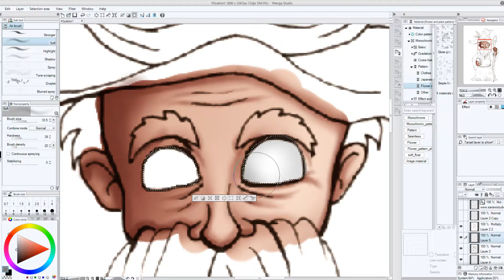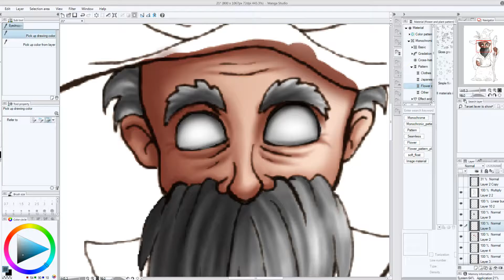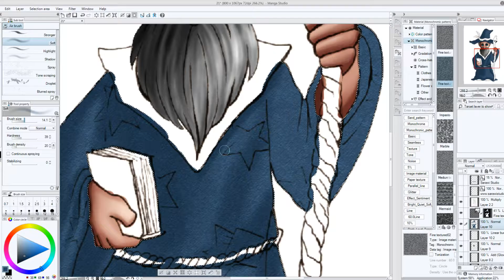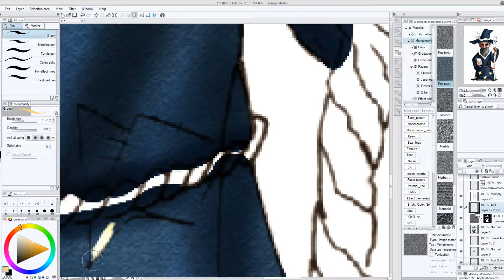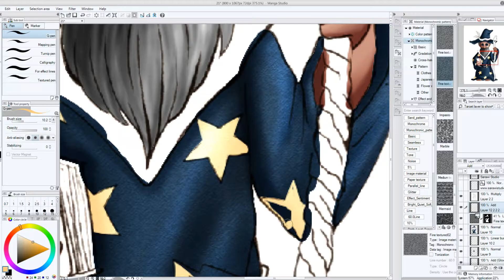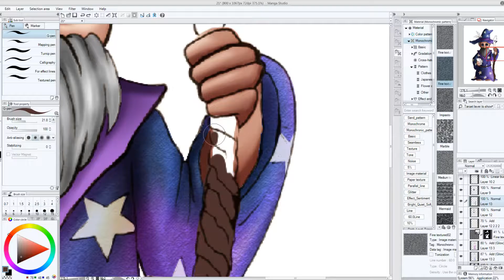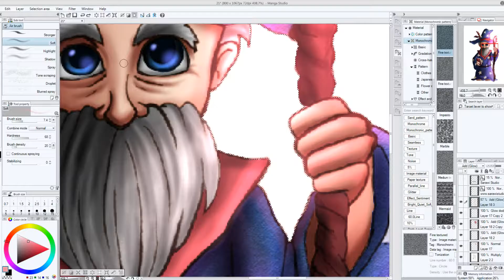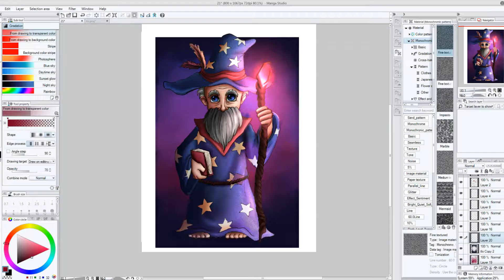[SpeedArt] Pan Czarodziej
!Zanim zadasz jakieś pytanie, proszę, przeczytaj!

Ten rysunek jest częścią 30-sto dniowego wyzwania rysunkowego ComCom!! 30 Day Drawing Challenge. Wszystkie prace z tej serii a także wiele więcej znajdziesz na moim blogu.

W większości przypadków programy, których używam są płatne. Nie podaję linków do pirackich wersji programów. Upartych zapraszam do Wujka Google :)